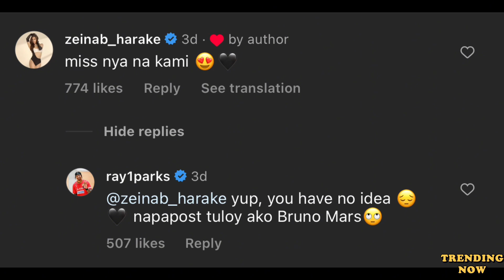ZEINAB HARAKE HUMAGULGOL SA IYAK DAHIL SA PAGKAMISS KAY RAY PARKS